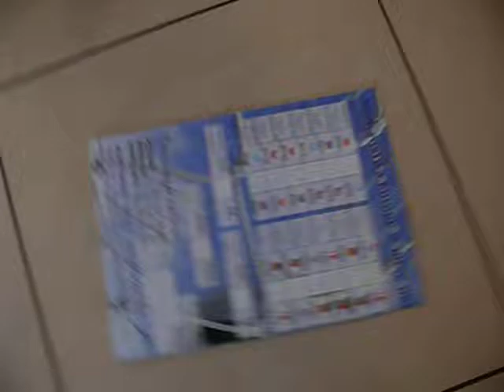Dania Niemcy Euro 2012 Cocker Spaniel Rico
Rico przepowiada kto dziś wygra Niemcy czy Dania